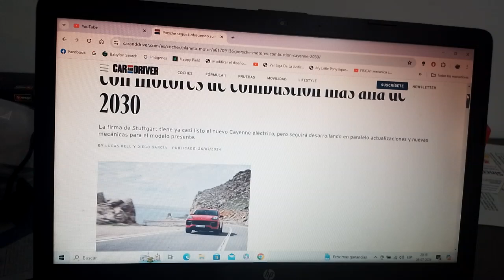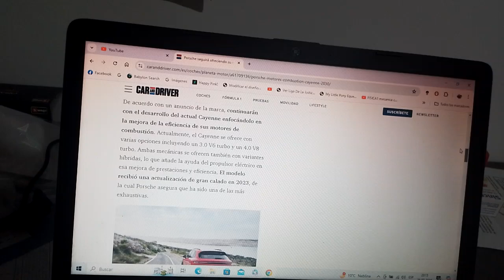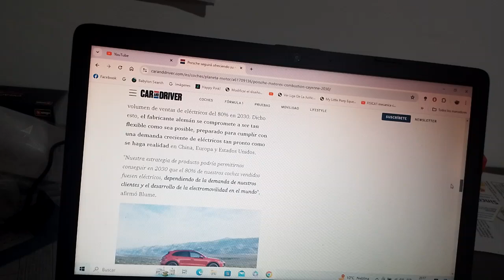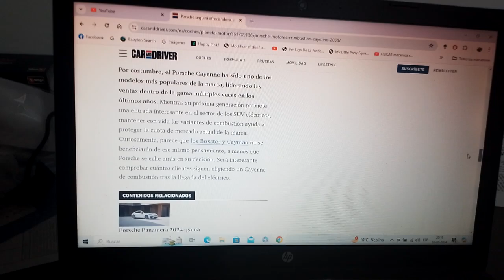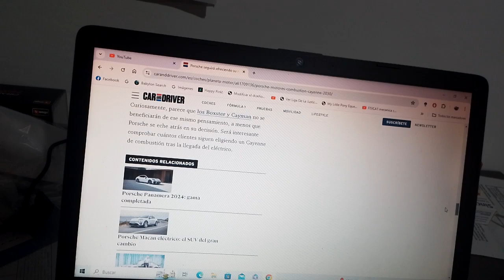Porsche continuará ofreciendo su Cayenne con motor de combustión interna mas allá de 2030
La marca automotriz de Stuttgart ya tiene listo su Cayenne totalmente eléctrico pero también lo quiere ofrecer con motor de combustión interna